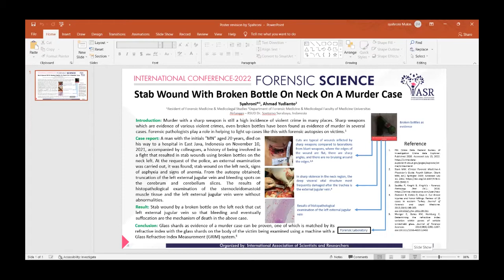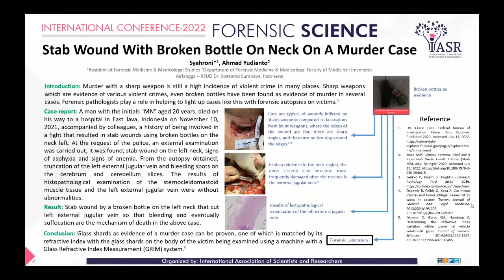Stab Wound With Broken Bottle On Neck On A Murder Case | Syahroni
Murder with a sharp weapon is still a high incidence of violent crime in many places. Sharp weapons which are evidence of various violent crimes and even broken bottles have been found as evidence of murder in several cases. Forensic pathologists play a role in helping to light up cases like this with forensic autopsies on victims. The case reported a man with the initials "MN" aged 20 years, died on his way to a hospital in East Java, Indonesia on November 10, 2021, accompanied by colleagues, a history of being involved in a fight that resulted in stab wounds using broken bottles on the neck left. At the request of the police, an external examination was carried out, and it was found; a stab wound on the left neck, signs of asphyxia and signs of anaemia.